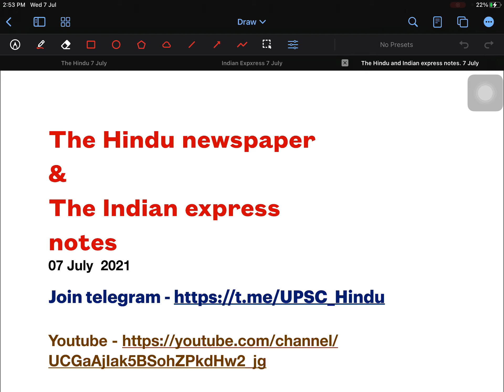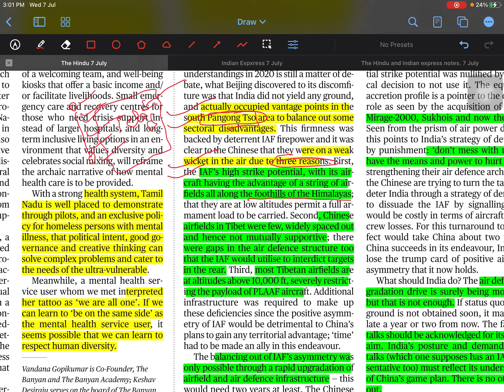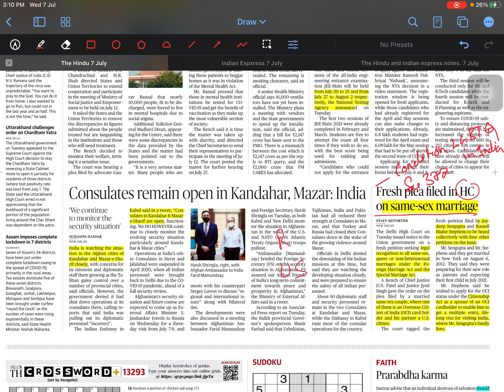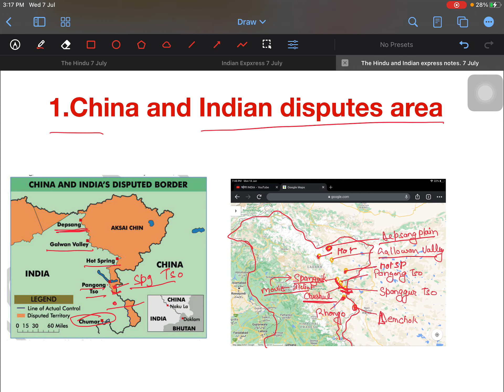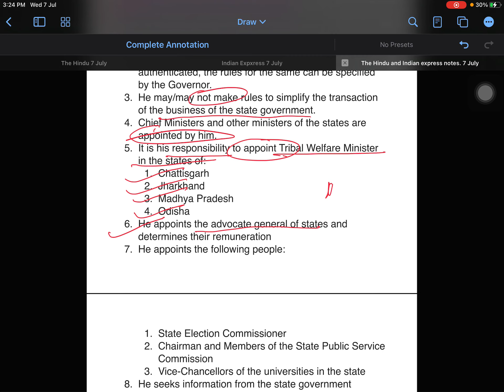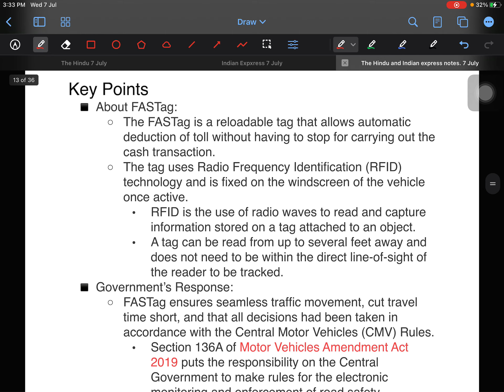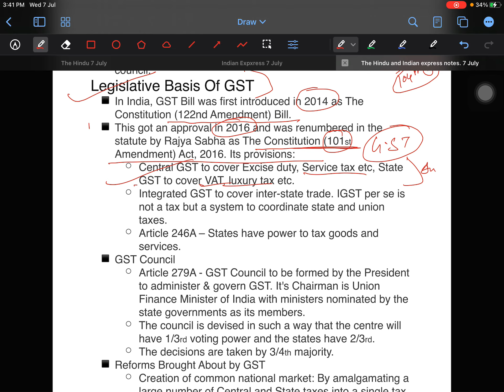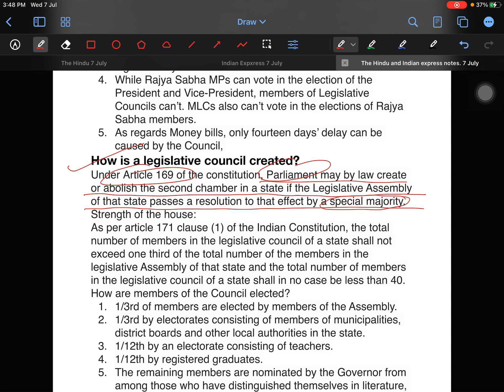07/July/2021 The Hindu Newspaper & Indian express Analysis#Main Answer Writing#upsc#fastag#part-1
1.China and Indian disputes area

2.governors

3.Dam on Nile river

4.FASTag and Right to Freedom of Movement

5.Goods and Services Tax (GST)

6.Legislative Council